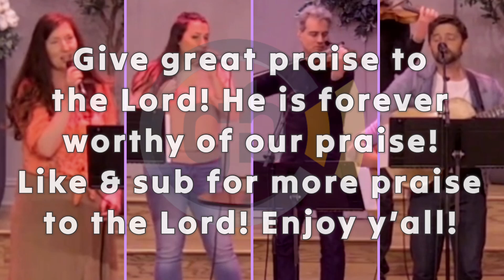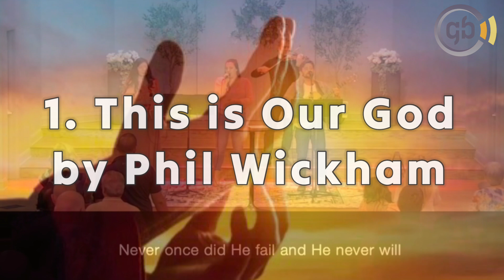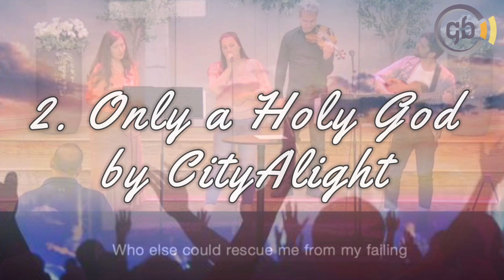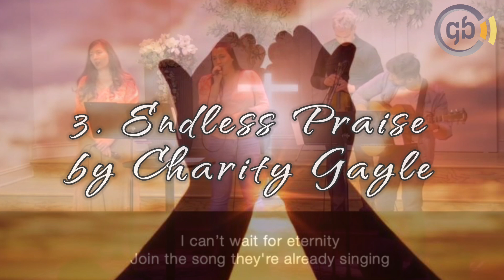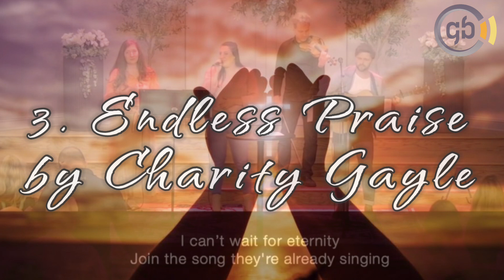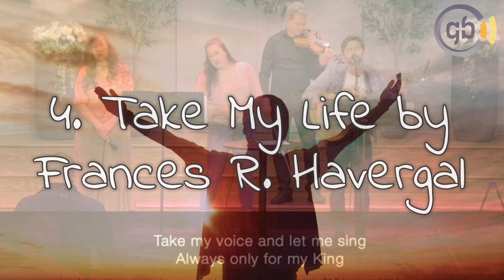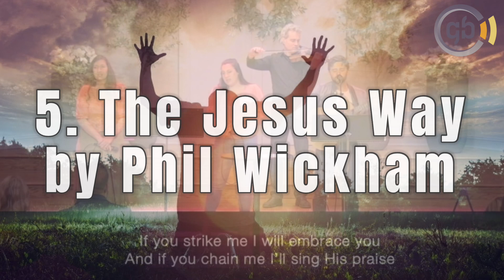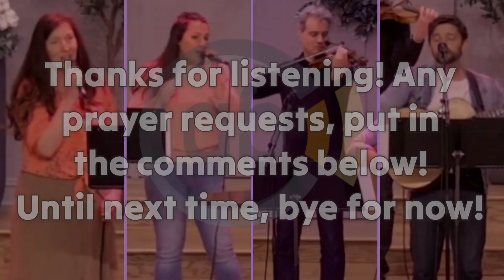GIVE GOD ENDLESS PRAISE!! - Grace Bible Church Worship Songs 5/19/24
Music in Order + Time Stamps:
0:00 - 1. This is Our God by Phil Wickham
3:50 - 2. Only a Holy God by CityAlight
7:21 - 3. Endless Praise by Charity Gayle
11:50 - 4. Take My Life by Frances R. Havergal
15:35 - 5. The Jesus Way by Phil Wickham